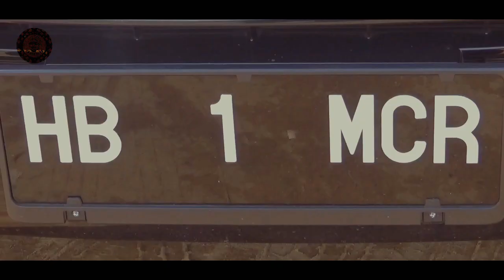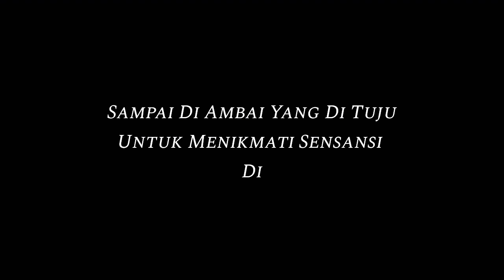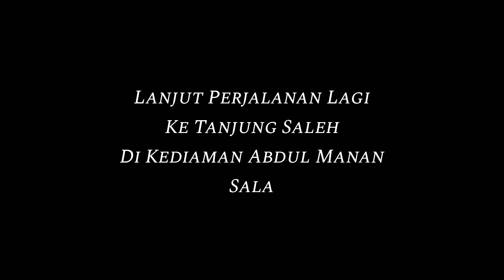Gemetar!!! Di terjang Ombak Besar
Kakap punye cerite sampai Ganasnya ombak lautan...
(HABIB KITE)

Habib Kite atau Youtube Habib Kite Official menyajikan informasi berupa fakta di balik peristiwa dan kumpulan kejadian / feeds dan peristiwa unik yang terjadi di sekitar kita "Sekilas Channel ini Terbaru". Video kumpulan ini telah melewati berbagai riset dan penelitian serta pengumpulan data berupa foto dan video dari berbagai sumber yang dikemas dengan cara semenarik Mungkin